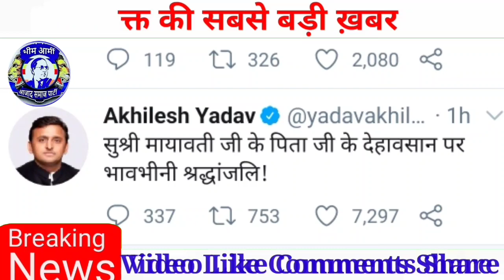मायावती के पिताजी के निधन पर चंद्रशेखर रावण और योगी ने कही ये बात । Mayawati Father । Bahujan News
11 bhim army,
14 april bhim army,
2 april bhim army,
bhim army 3 song,
bhim army office,
bhim army details,
bhim.army
bhim army chandrashekhar azad,
bhim army chief,
bhim army channel,
bhim army chief chandrashekhar azad,
bhim army chandrashekhar azad royal entry,
bhim army chandrashekhar ravan,
bhim army ke,
bhim army ka,
bhim army ka number,
bheem army ke,
bhim.army,
bhim army,
bhim army officer,
bhim army d j song,
bhim army office,
bhim army today,
bhim.army,
bhim army,
bheem army,
bheem.army,
bhim army se na,
bhim army india,
bhim army team,
bhim army new,
bhim army news today,
bhim army news live,
bhim army news 2020,
chandrashekhar azad at jantar mantar,
chandrashekhar azad in jama masjid,
chandrashekhar azad in kannada,
chandrashekhar azad in telugu,
chandrashekhar azad in hindi,
chandrashekhar azad in bhima koregaon,
chandrashekhar azad on karni sena,
chandrashekhar azad per hamla,
chandrashekhar azad vs mayawati,
chandrashekhar azad vs thakur,
chandrashekhar azad vs media,
chandrashekhar azad vs godi media,
chandrashekhar azad vs police,
chandrashekhar azad vs modi,
chandrashekhar azad vs karni sena,
chandrashekhar azad with rubika liyaquat,
chandrashekhar azad with police,
chandrashekhar azad with amish,
chandrashekhar azad status,